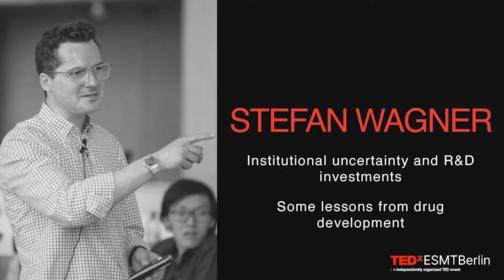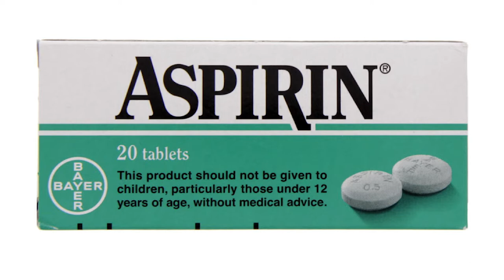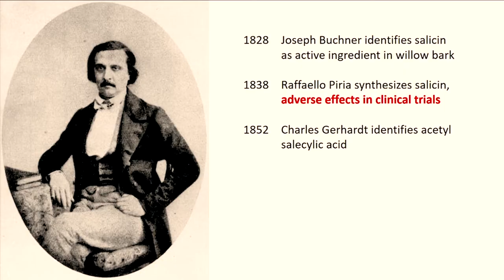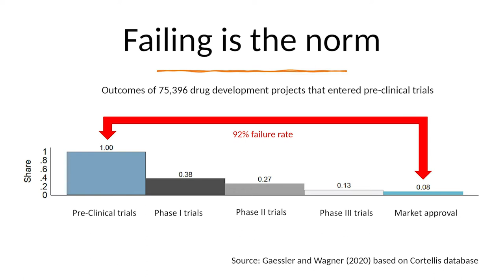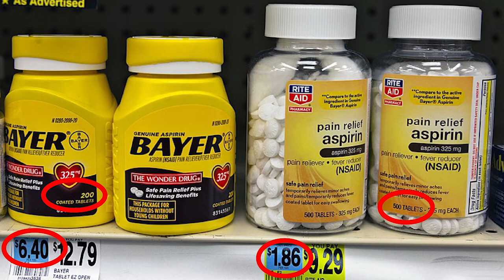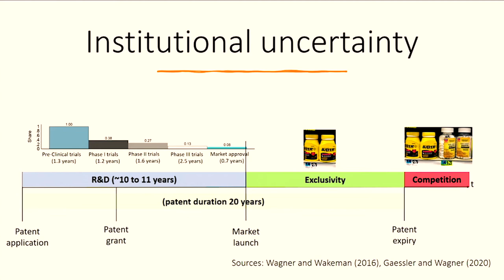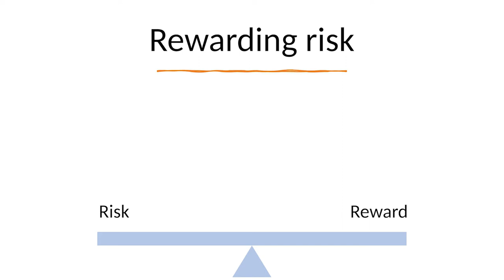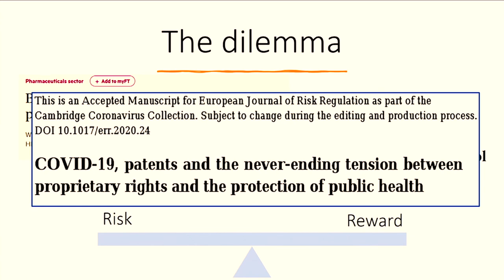Institutional uncertainty and R&D investments | Stefan Wagner | TEDxESMTBerlin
Stefan Wagner speaks of institutional uncertainty and R&D investments with lessons from drug development. He shares data from his research on clinical trial development projects. Associate Professor of Strategy and Innovation and Director of PhD studies at ESMT Berlin, Senior Fellow at the Berlin Centre for Consumer Policies (BCCP) and Association (EPIP) and of the Doctoral Program of the Berlin School of Economics board member of the European Policy for Intellectual Property This talk was given at a TEDx event using the TED conference format but independently organized by a local community.